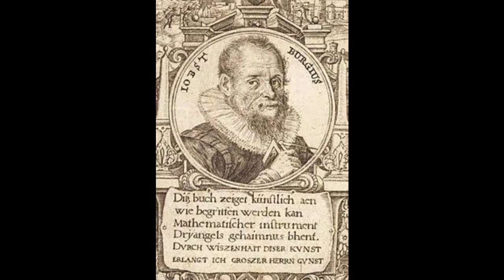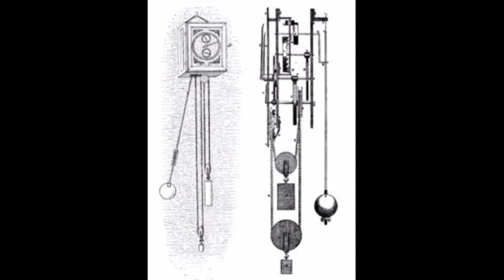अगर घड़ी नहीं होगी तो क्या होगा //history of evolution of watch//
history of watch